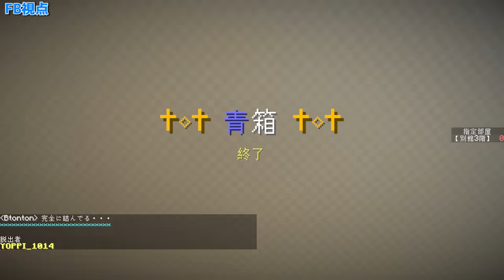【マイクラ青鬼コラボ】あかがみん初コラボにして最強チーム誕生!? 第5戦目【MSSP視点】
原宿に新名所【Creators’ Merch “Oshito”（オシト）】が11/21 オープン!!
第1弾コラボはM.S.S Project!!

4/22 NEW ALBUM「M.S.S.Period」発売!!

オリジナル特典付きCDネット販売情報等は
こちらのお知らせから！↓